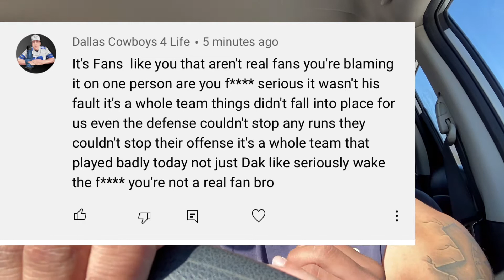Cowboys ain’t it